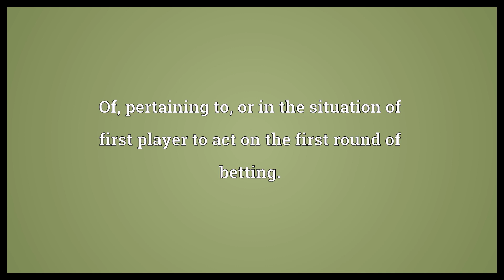Under the gun Meaning | Wordogram